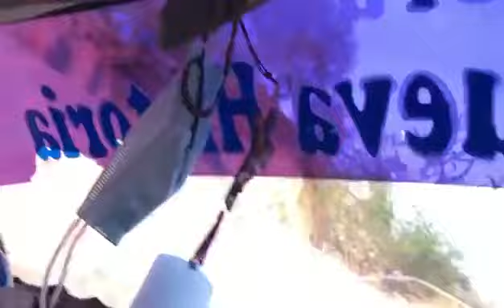acompáñame !!! en esta bonita aventura como Músico 🎵✨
les traigo una bonita aventura donde fuimos a Tocar con el grupo de música que tiene mi papá a una boda y espero y disfruten esta experiencia!! 😊